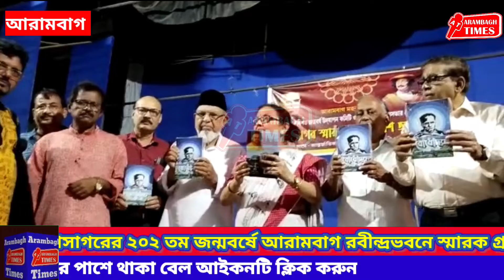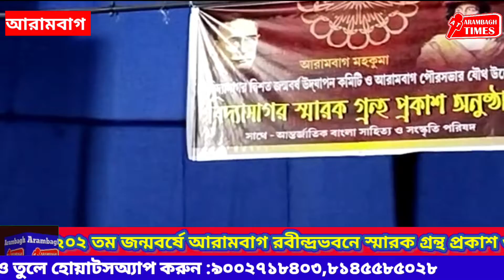বিদ্যাসাগরের ২০২ তম জন্মবর্ষে আরামবাগ রবীন্দ্রভবনে স্মারক গ্রন্থ প্রকাশ ও অনুষ্ঠান